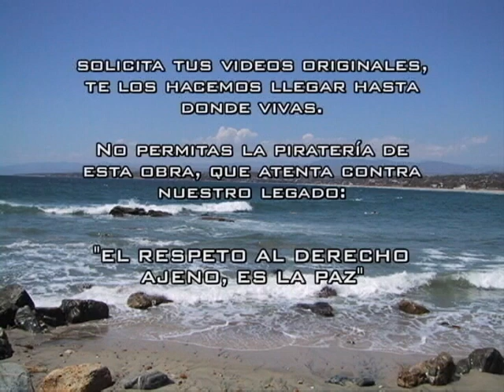Video 5 Fiesta patronal 2013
Baile dia 25 con Los Errantes y Tromba del sureste.
Comparsa Los Arrieros